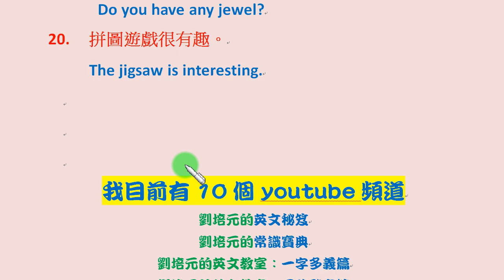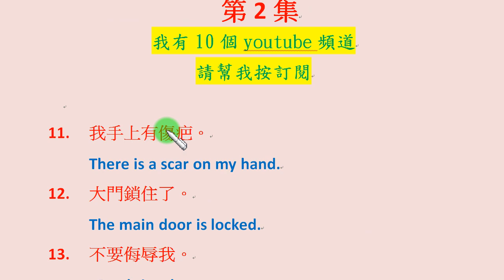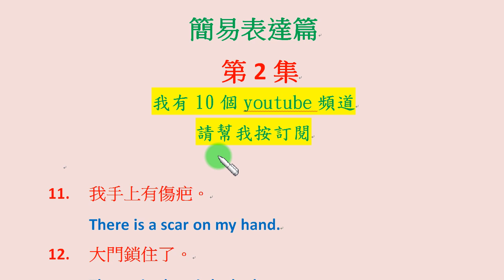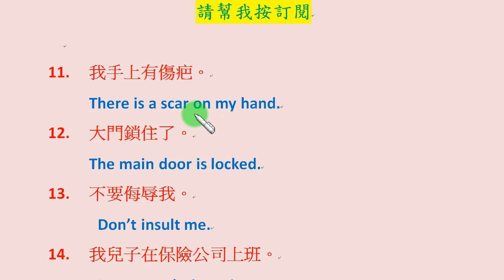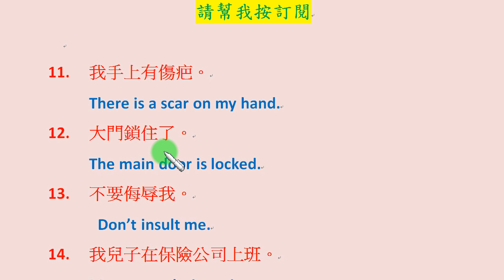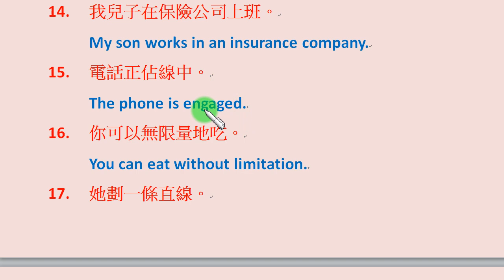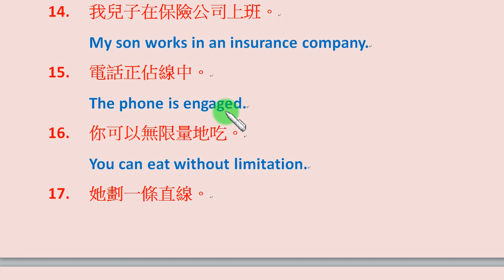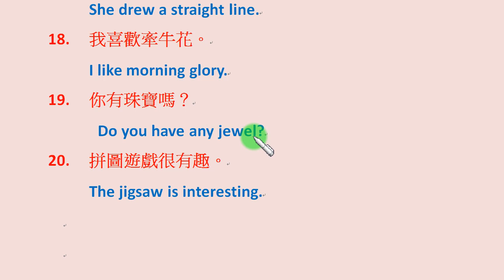第2集：手上有傷疤、大門鎖住了、電話佔線中、不要侮辱我、無限吃到飽、牽牛花、拼圖遊戲等句子，要如何用簡單的英文表達？